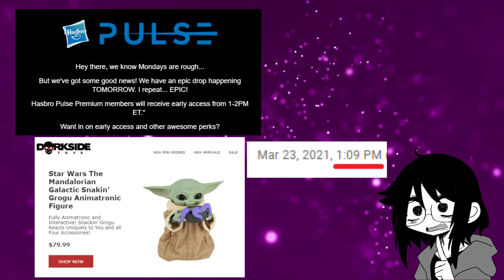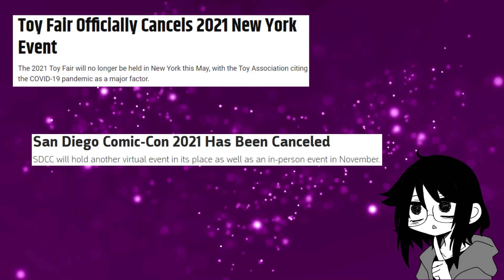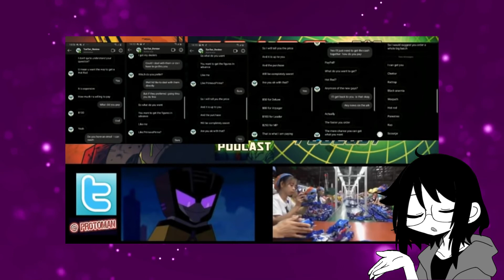Hasbro's Reveal Problem || Transformers Toy Leaks & More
Lately, Hasbro has had many problems regarding their reveals. There's been transformers toys leaked, show cancellations, bad announcements, and more. In anticipation for the Hasbro Pulse Fan Fest, let's talk about some of them and what's going on.

Transformer's Slag Podcast - Stolen Toys - The story of Hasbro's problem with seedy reviewers